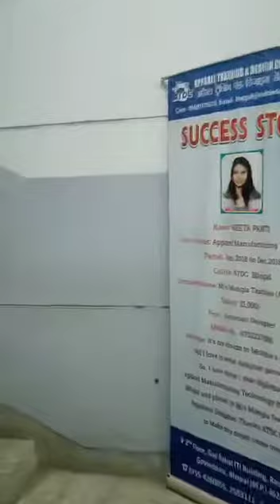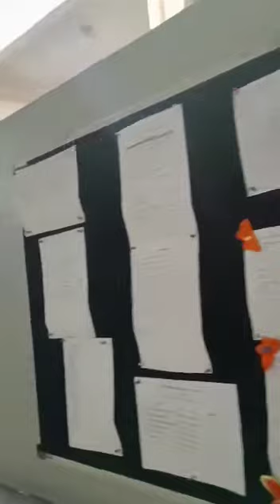Bhopal ATDC Welcomes you! Admission Open Jan 2022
Admission open for 1Yr. Diploma Courses in 30 ATDC Centres Pan-India,